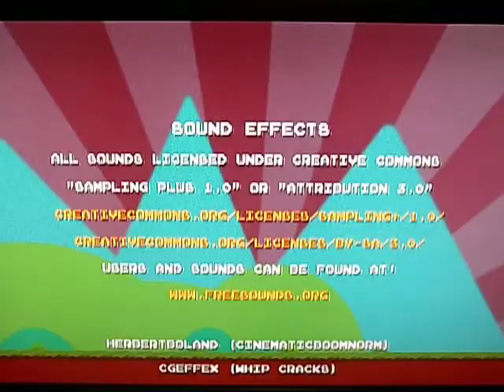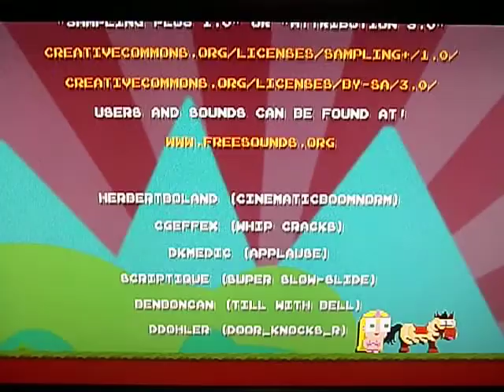DLC quest part 2